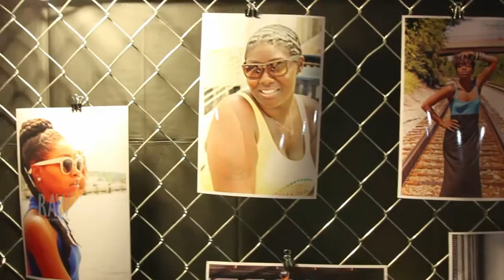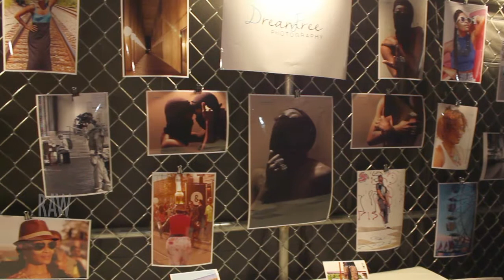DreamFree Photography presented by RAW:Washington D.C.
Event: Axis
Date: October 20, 2014
Venue: Penn Social